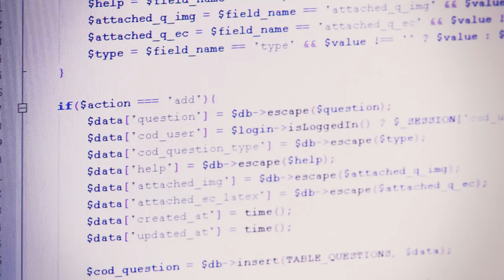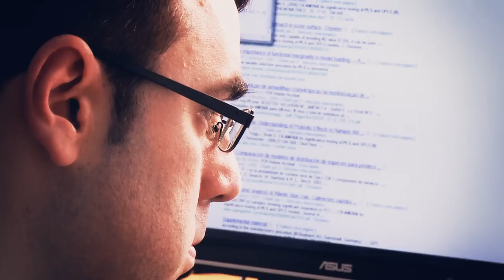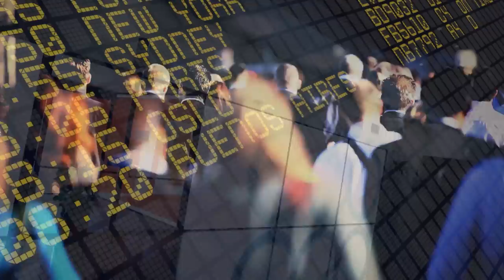El Instituto "Centro de Investigación Operativa" (CIO)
El Instituto Universitario de Investigación "Centro de Investigación Operativa" (CIO) se crea en el año 2005 con el objetivo de apoyar el desarrollo y la práctica de la investigación en Estadística, Optimización y las Tecnologías de la Información, tal como se recoge en su memoria de creación.

El CIO está formado por investigadores de la Universidad Miguel Hernández de Elche procedentes de distintas áreas de conocimiento: estadísticos, matemáticos e ingenieros informáticos conforman un grupo interdisciplinar cualificado capaz de abordar diferentes problemáticas actuales del mundo empresarial.

Entre sus objetivos prioritarios se encuentra la transferencia de conocimiento y de tecnología a la Sociedad, a partir de los resultados de la investigación tanto básica como aplicada que realizan sus investigadores, buscando siempre la mejora de la calidad, la eficiencia y la productividad tanto en instituciones públicas como en empresas privadas.

Instituto Universitario de Investigación "Centro Investigación Operativa"
Universidad Miguel Hernández de Elche
Campus de Elche
Avenida de la Universidad s/n - Edificio Torretamarit,
03202 - Elche.